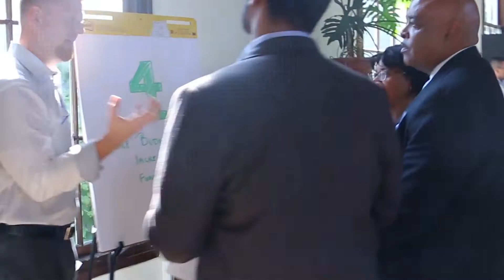Sanjiv Augustine at Cutter Agile Day Mexico 2017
Cutter Agile Day Mexico is November 9, 2017
Come watch Sanjiv Augustine talk on the 5 Steps to Disruptive Innovation and engage in a workshop with interactive exercises and presentations.